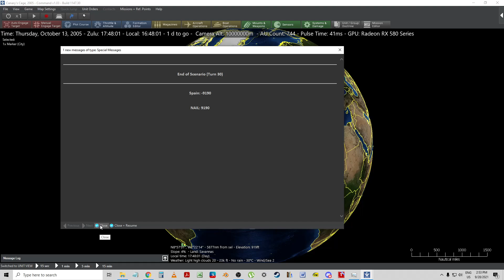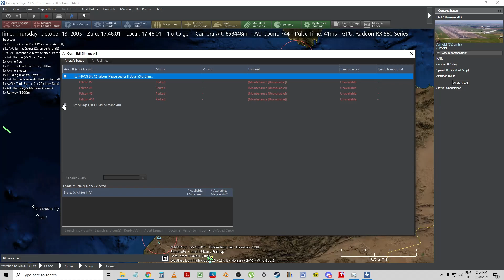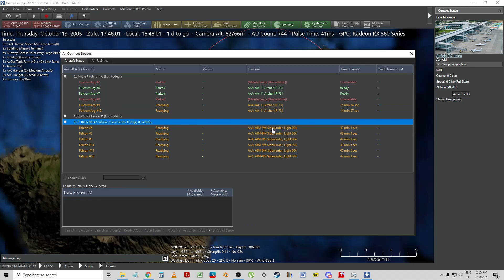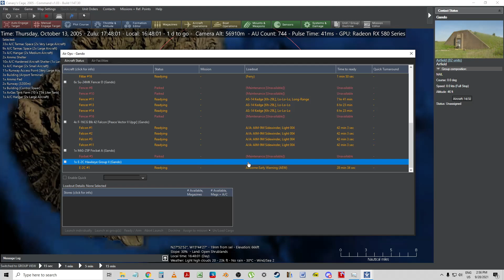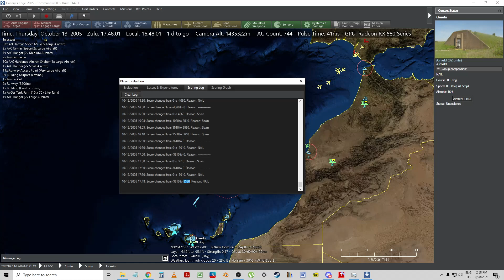[FRANÇAIS-PBEM-WEGO] GAME OVER 31/31 Canary's Cage - Espagne vs JaSmAn (Nail) Command Modern Operati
CMO: Partie multijoueurs en PBEM/WEGO grâce à l'excellent mod IKE v1.4 développé par Musurca.